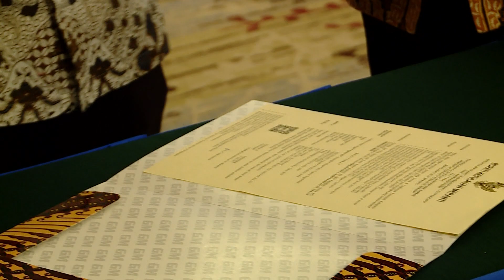Kepala BKN SK CPNS Tidak Menjamin Guru Menjadi PNS